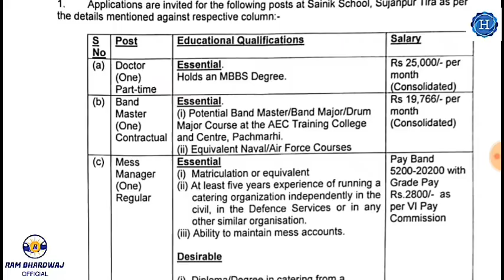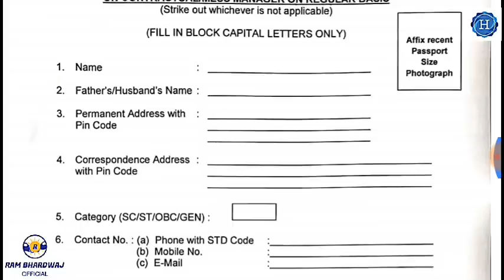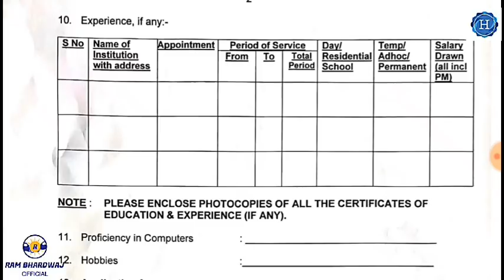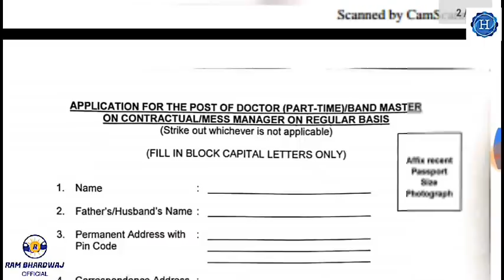सरकारी नौकरी पाने का बड़ा मौका || दसवी पास हो तो करे यहा अप्लाई सैनिक स्कूल में नौकरी पाने का बड़ा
सैनिक स्कूल सुजानपुर टिहरा अप्लाई करे ऑफलाइन

योग्यता दसवी पास होने चाहिए

पद का नाम

डॉक्टर mbbs
बैंड मास्टर
मास्स मानेंजर

योग्यता की पूरी जानकारी वीडियो में दी हुई है